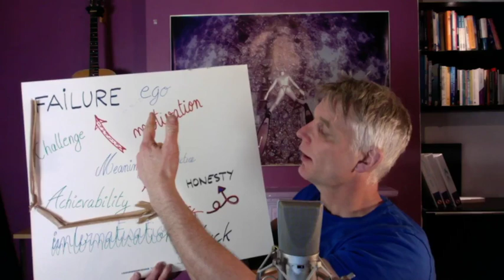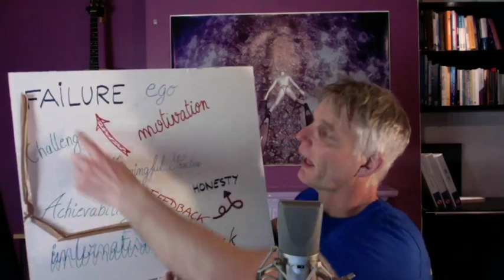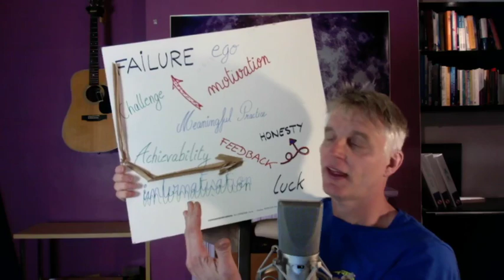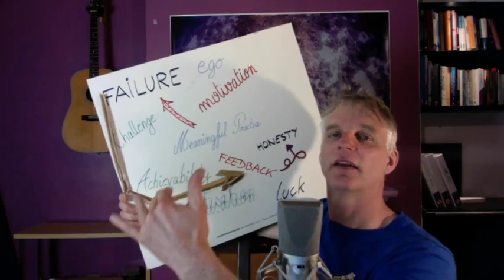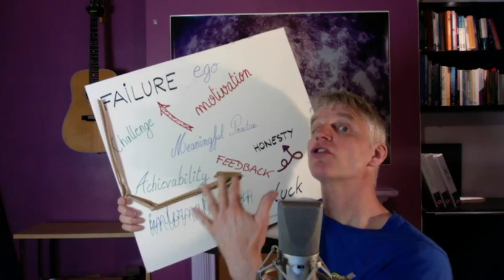NoTanx Lockdown Freediving day 6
A theory session about the 7 reasons why we do the candle blows,
and a short run through of the Oxy Walks (formally known as Pippin Walks).

Tune in tomorrow when I cover the reasons for doing (and NOT doing) the standard O2 and CO2 tables.
:o)